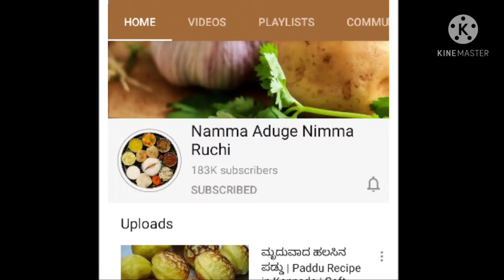ಟೊಮೇಟೊ ಬಿರಿಯಾನಿ ಹೆಸರೇ ಬಾಯಲ್ಲಿ ನೀರೂರಿಸುತ್ತೆ | Tomato Biryani Recipe in Kannada | Tomato Rice Bath